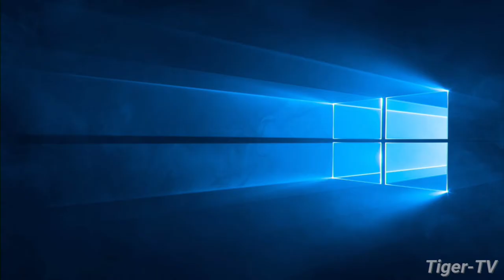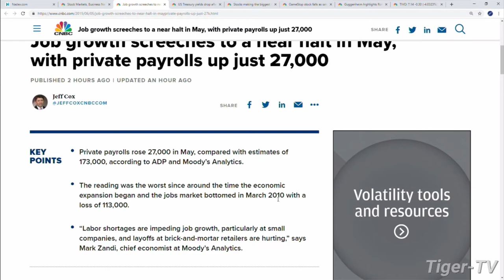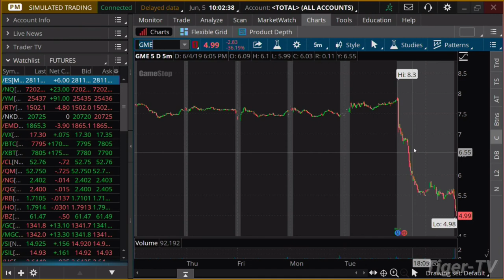June 5th, 10AM ET Market Update with Tommy O'Brien on TFNN